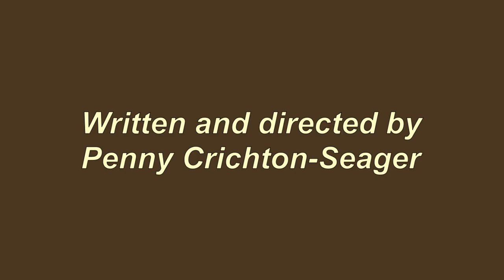Pirates and Pinafore Take Over HMS Warrior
Celebrating the launch of HMS Warrior in 1860, the award winning Bournemouth Gilbert & Sullivan perform a specially written show, featuring music from Pirates of Penzance, HMS Pinafore and Ruddigore and starring a familiar Pirate King.

Created and directed by Penny Crichton-Seager with musical direction from Jean Holt.